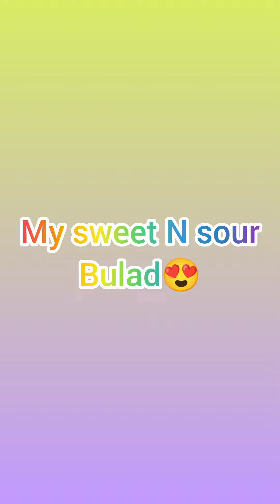BULAD! sweet N sour sabaw pa lng ulam😍 Mapapa UNli rice Ka tlga😍